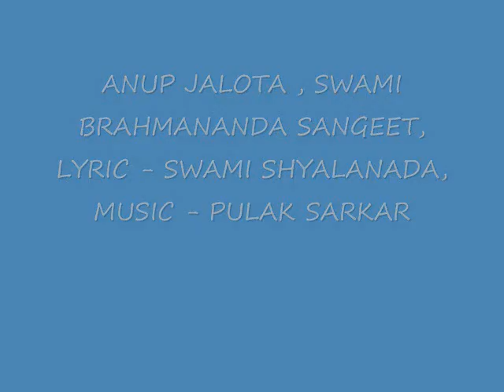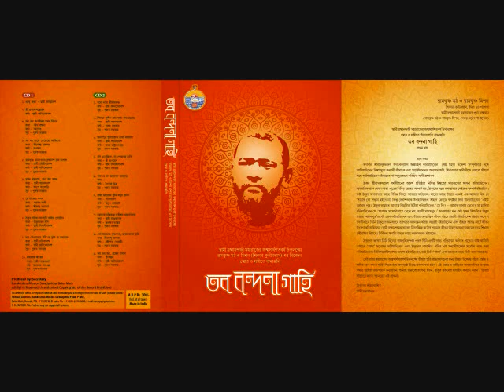RAJA MAHARAJ ( SWAMI BRAHMANANDA SANGEET) Artist- ANUP JALOTA , Music - PULAK SARKAR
LYRIC - SWAMI SHYAMALANANDA,
MUSIC ARRANGED BY PULAK SARKAR
RECORDED BY INDRANIL DAS
 AT HMV SAREGAMA STUDIO [ DUMDUM] KOLKATA, INDIA